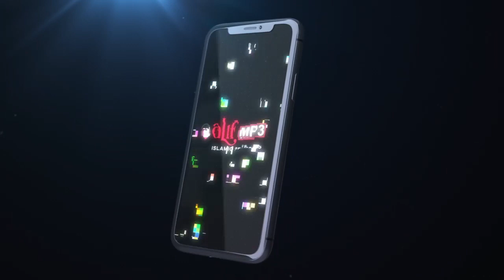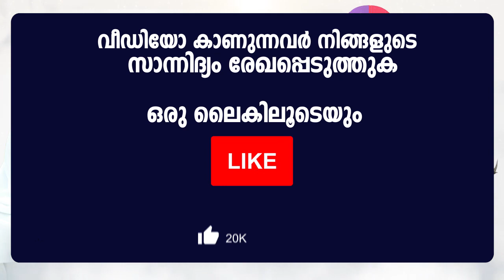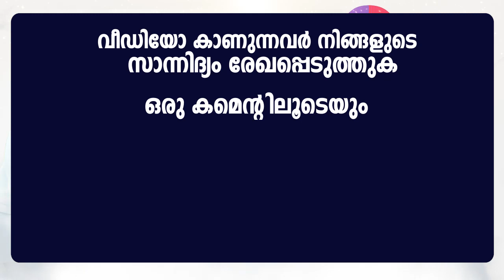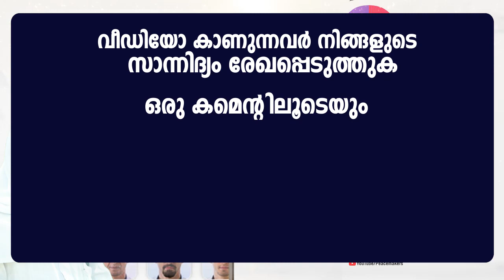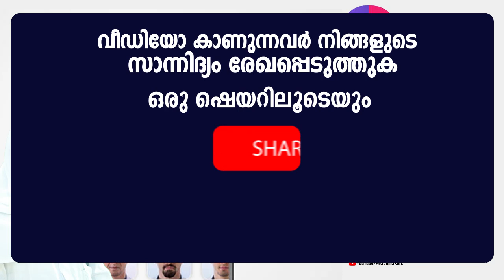❌FaceApp ഉപയോഗിച്ചവർ ഞെട്ടി തെറിച്ച ആ പ്രഭാഷണം Sahal Faizy Latest New Islamic Speech Malayalam 2019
Sahal Faizy Odakkali - FaceApp Malayalam Speech - Latest New Malayalam Islamic Speech 2019 - Mathaprasangam - Prabhashannam - Peacemakers Islamic Speech - ഫേസ്ആപ്പ് എന്നതിൽ ഒളിഞ്ഞിരിക്കുന്ന അപകടം (ആത്മീയ) സഹൽ ഫൈസി ഓടക്കാലി ഉസ്താദിന്റെ പ്രഭാഷണം.

sahal faizy mp3 speech download

Content Owner
Fazeel Azeez

𝐀𝐛𝐨𝐮𝐭 𝐒𝐩𝐞𝐞𝐜𝐡
Upayogicchavar njetti thericcha aa prabhaashanam
phesaappu ennathil olinjirikkunna apakatam (aathmeeya) sahal physi otakkaali usthaadinte prabhaashanam